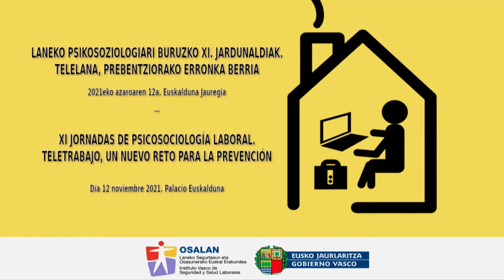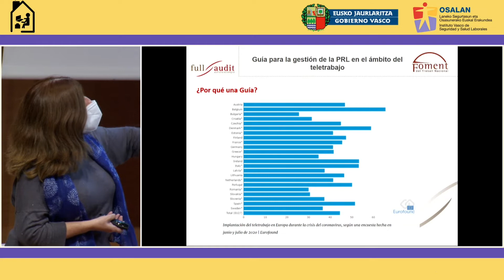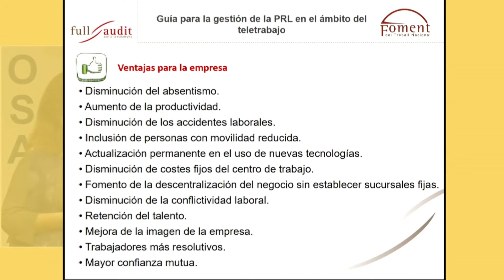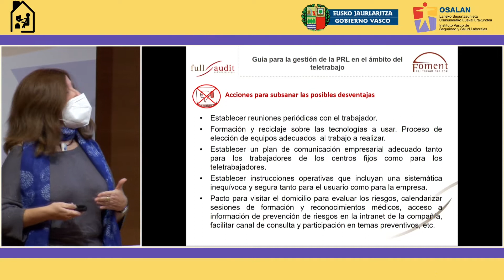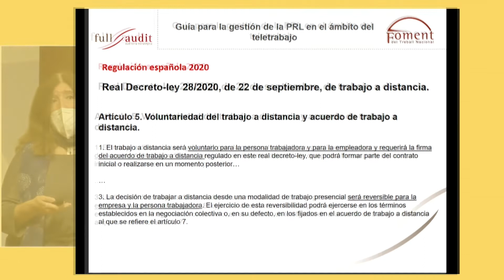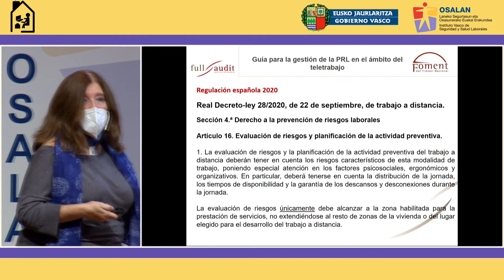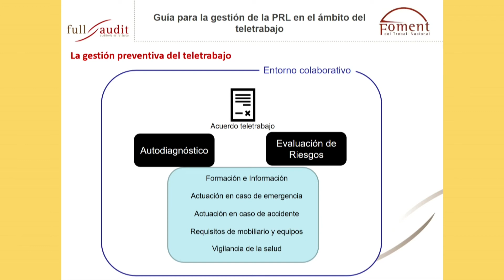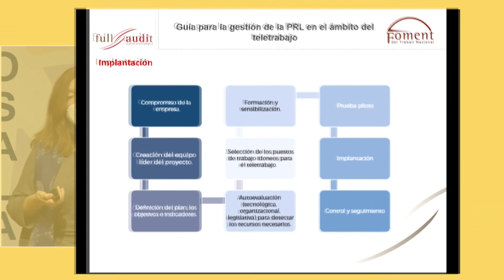Manuela Brinques Martínez, Directora Técnica de Full Audit.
Presentando la ponencia "Guía para la gestión de la PRL en el teletrabajo".

XI Jornadas de Osalan de Psicosociología Laboral: teletrabajo, un nuevo reto para la prevención.

12 de noviembre de 2021, Palacio Euskalduna de Bilbao.